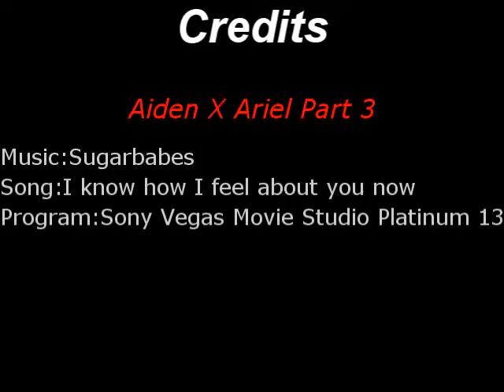Aiden X Ariel part 3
Story:Aiden loves Ariel but he cant tell her because of Eric but Ariel and Aiden slept together and Ariel is pregnant if you want to see a sex scence please wait for part 2 continues